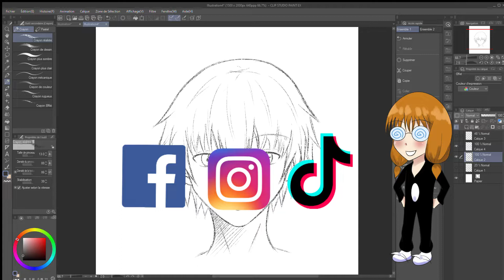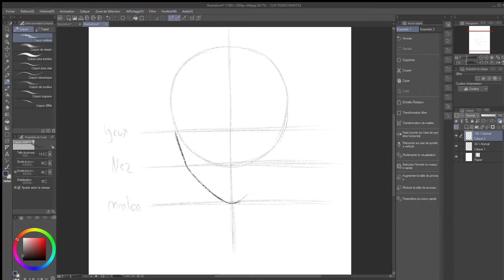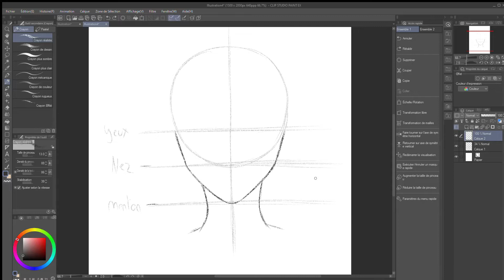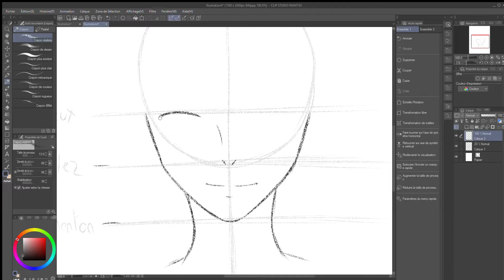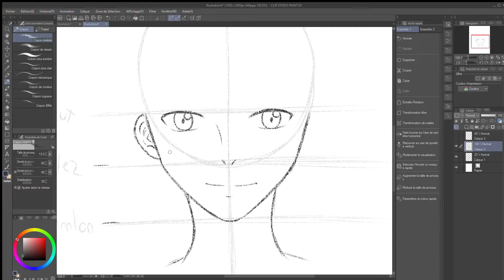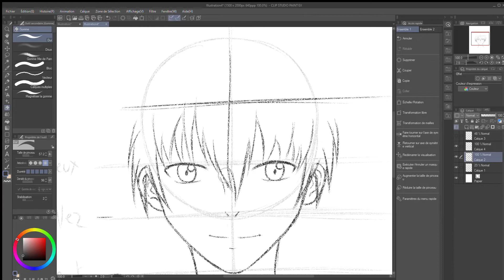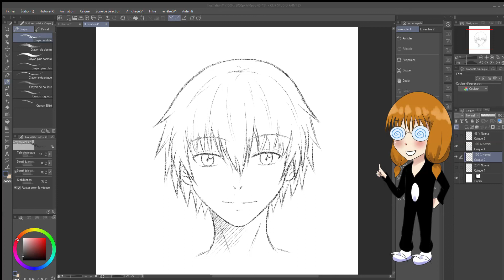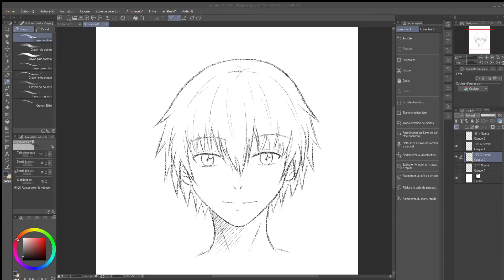Tuto Visage de Face Garçon - Cours de Manga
Voici enfin le tutoriel du cours sur le visage manga pour garçon ! Et nous voyons aujourd'hui comment dessiner un visage de face. J'espère que ce cours vous permettra de mieux comprendre et dessiner le visage de face pour vos futurs dessins !

00:00 Introduction
00:49 La Structure
03:03 La Mâchoire
4:46 Le Cou
6:11 La Bouche et le Nez
7:33 Les Yeux
11:30 Les Oreilles
13:07 Les Cheveux
20:05 Les Détails
23:36 Mot de la fin